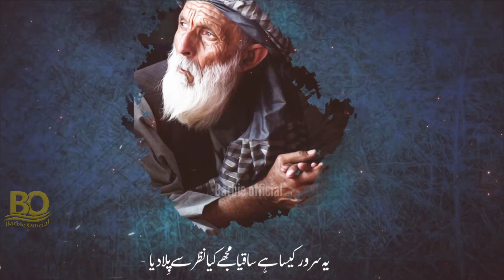Ye Suroor Kaisa Hai Saqiya | New Sufi Kalam | Best Sufiana Kalam | New Sufi Kalam Status Video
Credit :  Fsee Production

              ____🥀 Zulfi 🥀 ____

                _____شکریہ جزاک اللہ _____

‎@Anwar Official

Video Editing by Azhar Official 👇🏻👇🏻